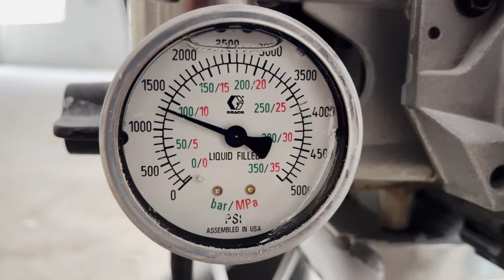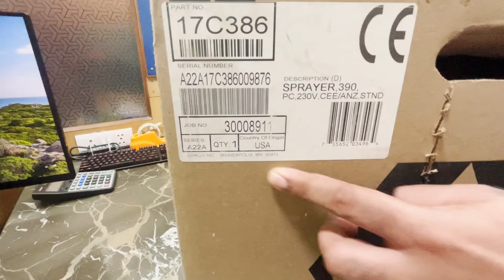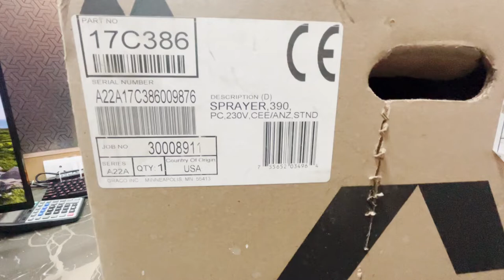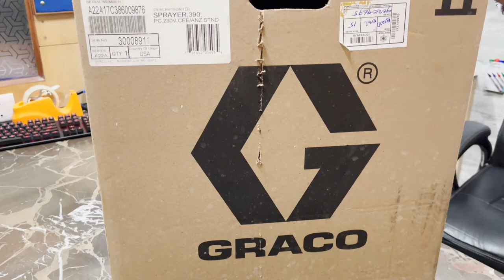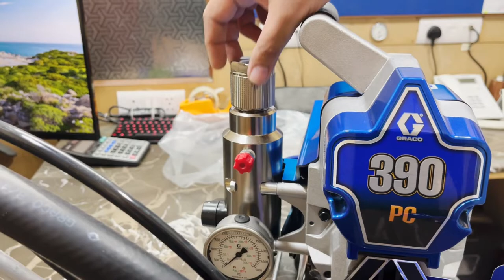GRACO Airless Paint Sprayer : Introduction & Unboxing